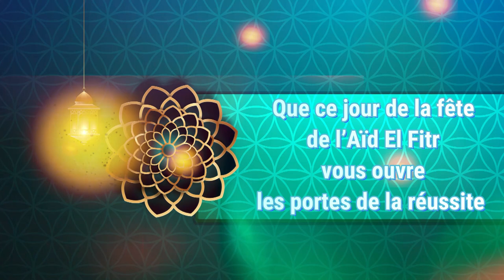Sms Aïd Mabrouk Messages bonne fête de l' Aïd el-Fitr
Mes amis et amies
Que ce jour de la fête de l’Aïd El Fitr vous ouvre les portes de la réussite, du bonheur familial et de la bonne santé Inch’Allah.
Que votre Jeune du Mois de Ramadan soit accepté par Allah, Le créateur de toute chose.
Qu’Allah vous offre en récompense de votre piété et de votre courage, la paix intérieure et la bonne entente avec toutes les personnes que vous aimez.
Que votre famille soit protégée et que vos parents soient bénis par Allah.
Que vos enfants soient à votre image: sages, intelligents, généreux, des croyants ouverts de coeurs et d’esprit.
Bonne fête de l’Aid Seghir à vous tous que j’aime.
Tous mes meilleurs voeux de bonheur InchAllah.